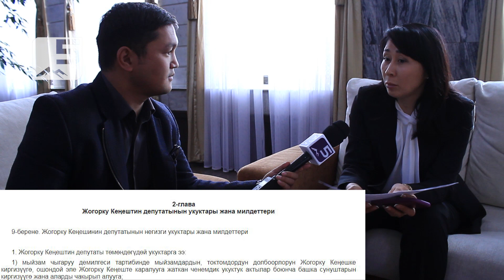Депутаттар милдетин билеби?